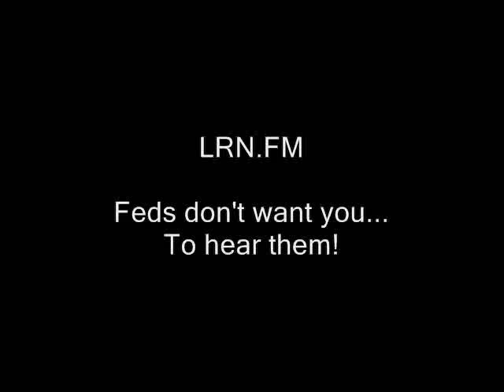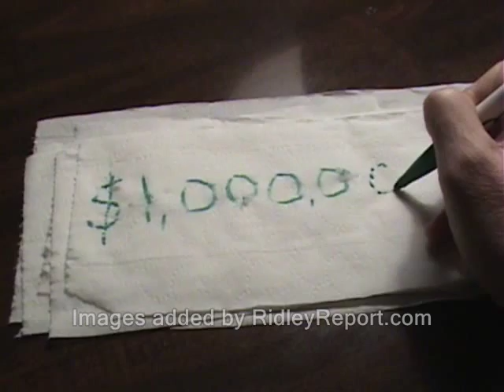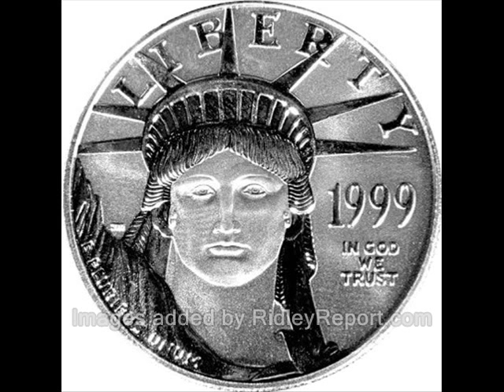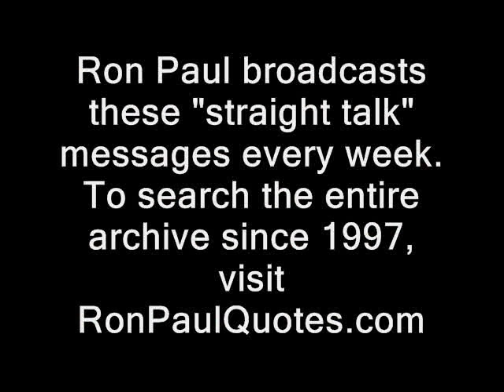Ron Paul laughs at Trillion Dollar Coin idiocracy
Some and or all of the video/audio in this clip's likely available for you to use, commercially or however you like. Basically anything that was shot by me or was public domain to begin with.  My stuff is automatically released into the public domain.  At least until I say otherwise. Usually if I shot it, "RidleyReport.com" or "YouTube.com/WinWinParty" will appear at the bottom.  Anything which has that super or was obviously shot by me is public domain.

trillion dollar coins nh ron paul texas straight talk raw news videos new hampshire. ron paul dave ridley report. cops Creative commons license, freedom police states public domain footage. ridleyreport free state project platinum free to use. paul krugman idiocracy resistance movements crazy keynsians gone wilde live free or die, federal reserve staters liberty gary johnson, ron paul, federal reserve, trillion dollar coin, ben bernanke, barack barak obama, paul krugman economy
ben bernanke libertarians politics economy economic collapse fall of the united states political empire imperial new ork times liberals bitcoins inflation hyperinflation.   weimar republic bailouts stimulus, jobs